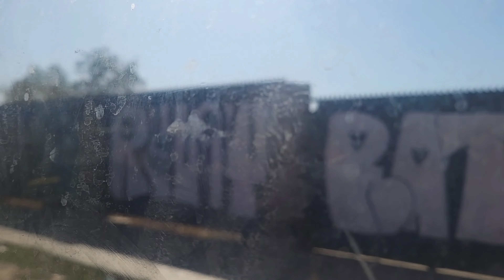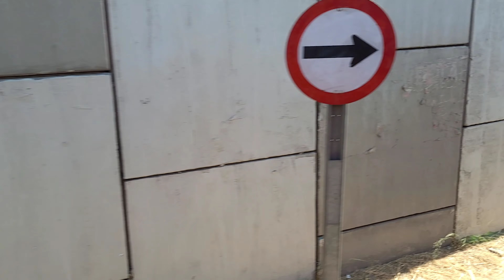Trasnporte de Santiago | Marcopolo Viale | Volvo B7rLe | Voy Santiago | B08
Hoy fue un dia de grabación a esta Maquina antes de que las saquen totalmente de circulacion de las calles de Stgo.

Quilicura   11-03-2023